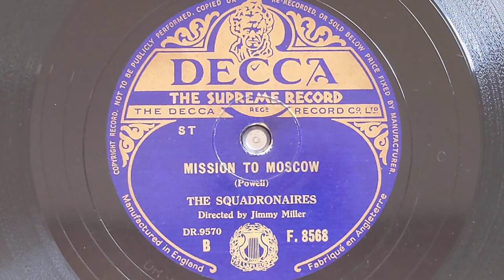Mission To Moscow - The Squadronaires (Dance Orchestra for Royal Air Force) - British Decca F.8568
THE SQUADRONAIRES
Dance Orchestra for Royal Air Force
Jimmy Miller, dir:
Tommy McQuater, Archie Craig,
Clinton French, tp / George Chisholm,
Eric Breeze,  tb / Tommy Bradbury,
Harry Lewis, Jimmy Durant, Andy McDevitt,
Cliff Townsend, Maurice Stokes, saxes
Ronnie Aldrich,  p / Sid Colin,  g /
Arthur Maden, sb / Jock Cummings, d.
London, 1945
DR 9570 Mission To Moscow
British Decca F.8568